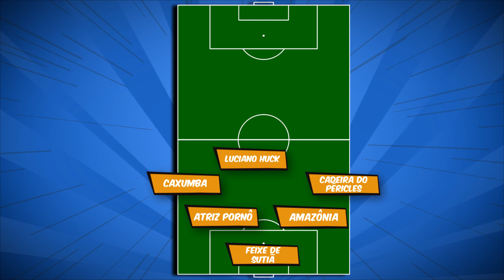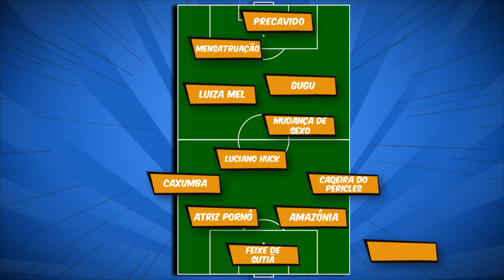Tretas no jornalismo esportivo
Sextou Negô!

Mais uma sexta-feira e decreto liberado. No vídeo de hoje, Alê Oliveira traz o placar mlk e uma escalação diferenciada. Além da paródia sobre as tretas no jornalismo esportivo.